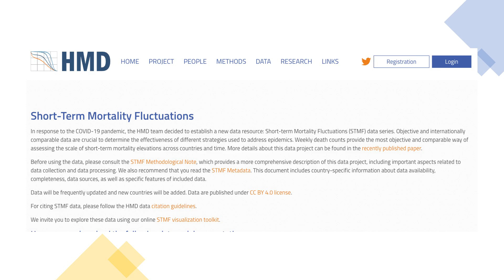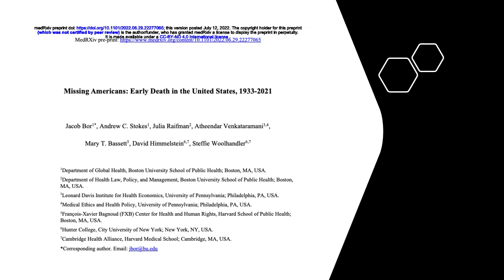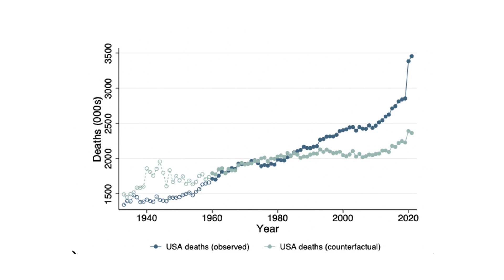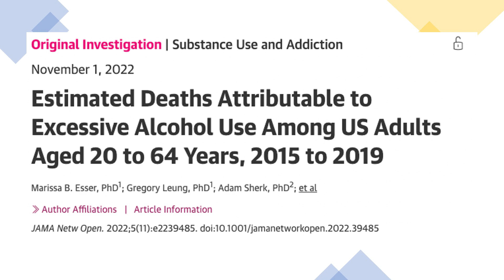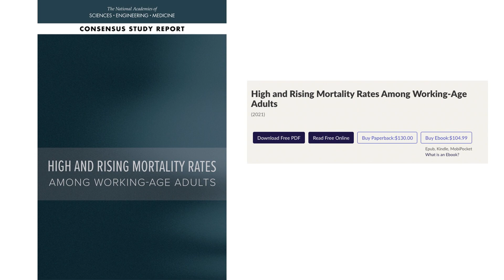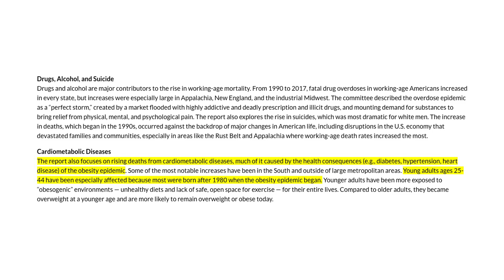Missing Americans, Excess Deaths Beyond the Pandemic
This week I want to touch base on a very sensitive topic, which is excess death in the US, or some researchers call this, missing Americans.

Source References:

Another doubling of excess mortality in the United States relative to its European peers between 2017 and 2021

Missing Americans: Early Death in the United States, 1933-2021

All-Cause Excess Mortality and COVID-19–Related Mortality Among US Adults Aged 25-44 Years, March-July 2020

Mortality From Drug Overdoses, Homicides, Unintentional Injuries, Motor Vehicle Crashes, and Suicides During the Pandemic, March-August 2020

Estimated Deaths Attributable to Excessive Alcohol Use Among US Adults Aged 20 to 64 Years, 2015 to 2019